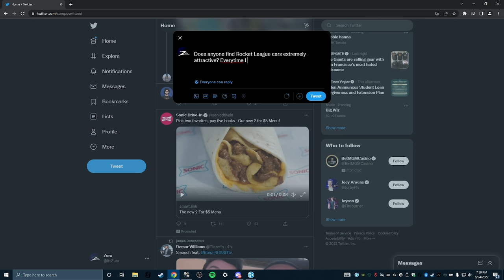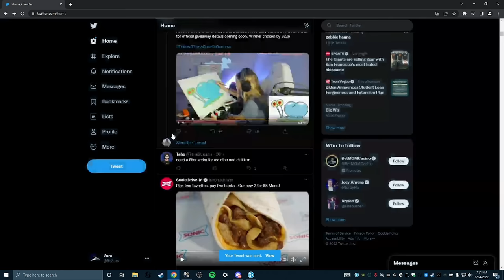INTRODUCING: The Rocket League 1v3 GAUNTLET